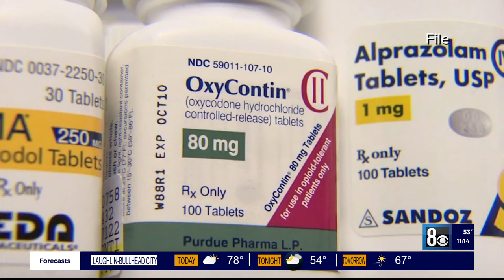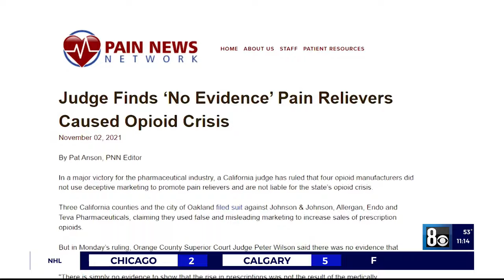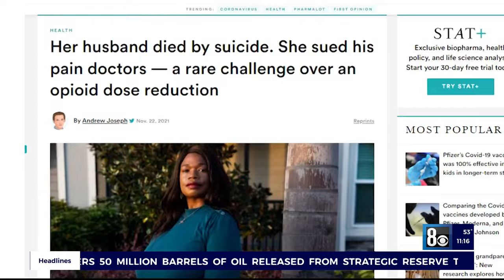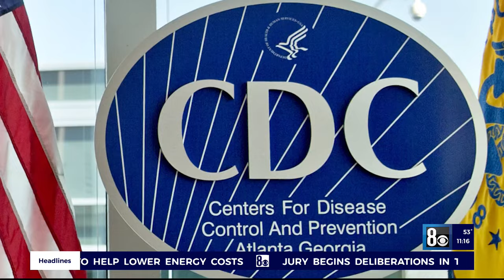Pain med prescriptions did not cause opioid epidemic, courts rule